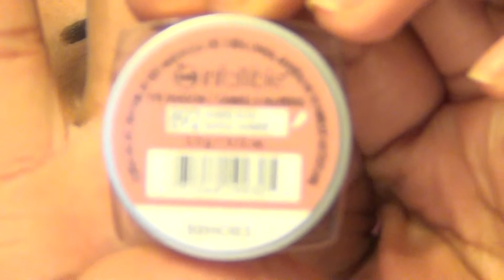Jennifer Lopez inspired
I used a new editing software so I hope you all like the quality.